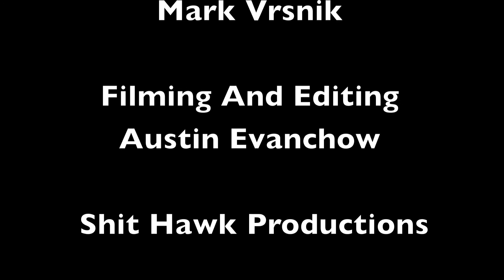Night Session With Mark Vrsnik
He sent it no comment